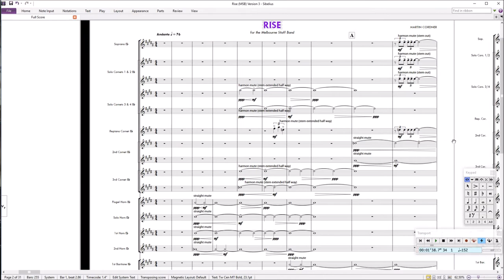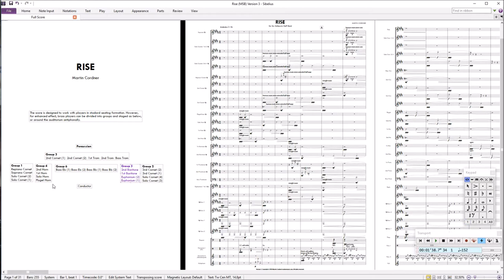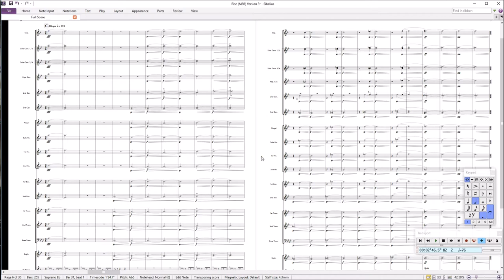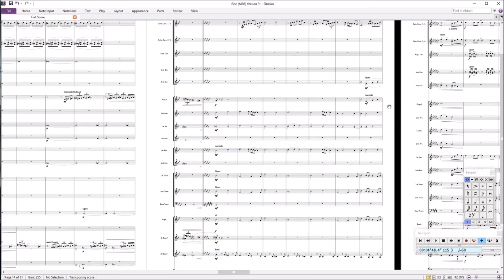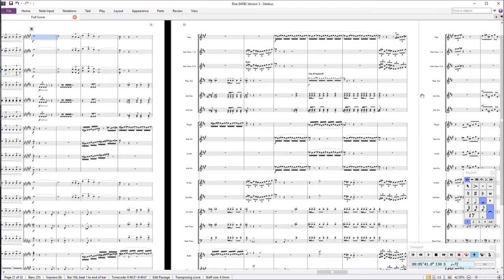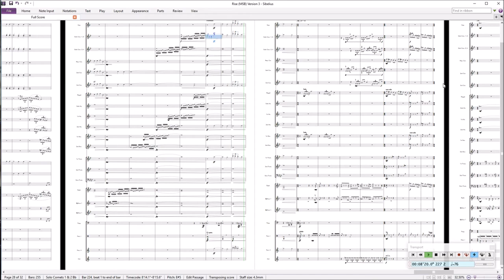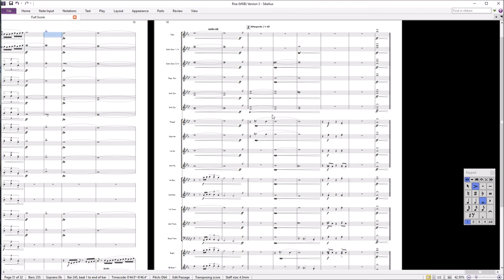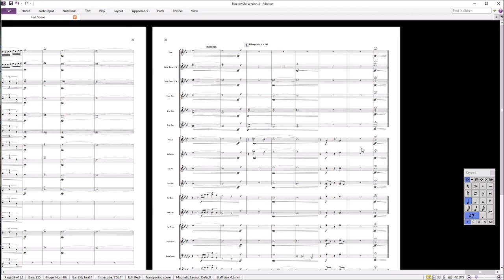Inside the composition 'Rise'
A look inside a new work for the Melbourne Staff Band. The piece is to be included on the band's next recording due for release last quarter 2018.

Specially written for the Melbourne Staff Band, 'Rise' takes as its basis Reuben Morgan's contemporary hymn 'Still (Hide me now)'. The title of the work is a command for God's people to rise 'above the storm'. While the music is by no means a narrative, it draws inspiration from Psalm 46; its principal aim to call to mind the awesome power and majesty of God, and therefore the confidence humankind should find in Him to simply ‘be still’ and trust 'when thunders roar'.

The three-movement work opens with a mysterious and immersive atmosphere which attempts to paint a picture of God's infinite power and His presence beyond time and space. Waves of sound shifting through the ensemble represent the animated, changeable movement of God’s Spirit. The soundscape is pierced by distant cries of ‘Hide me now’ signified by an echoing three-note motif (mi-sol-do).

The music builds through a series of climactic statements, and then bursts into a pulsing allegro where once again waves of sound are evident. An exultant call of 'Hide me now' is heard before the tempo slows to prayerful respite and Morgan’s song is presented in its entirety for the first time, played by Solo Horn. The second verse 'Find rest my soul…' is given a fuller treatment, culminating in the triumphant statement 'I will be still and know you are God'.

The final movement brings a restatement of earlier thematic material followed by a chaotic, turbulent segue, perhaps symbolising the tempestuous circumstances that confront human beings. Waves of sound are apparent once again before the music breaks free into a final exposition of the song. Jubilant cries of 'Hide me now' are heard and the music concludes victoriously because despite the thunder, human beings can – and do - trust God; rising ‘above the storm’.

Martin Cordner
May 2018

When the oceans rise
And thunders roar
I will soar with You
Above the storm
Father You are King
Over the flood
I will be still and know

Reuben Morgan

Read more about my music at cordnermusic.com